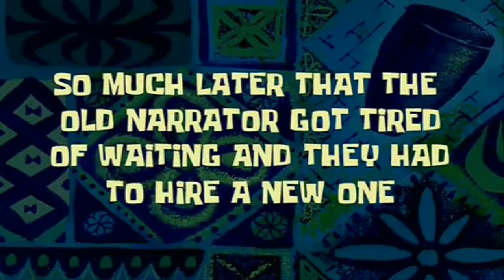Crafted Universe: Survival - Minecraft | Erinevad uuendused | Episood 2